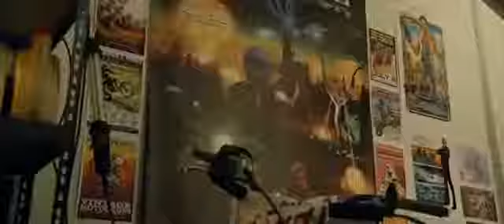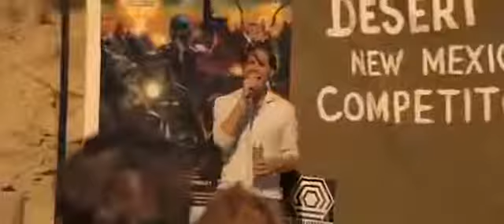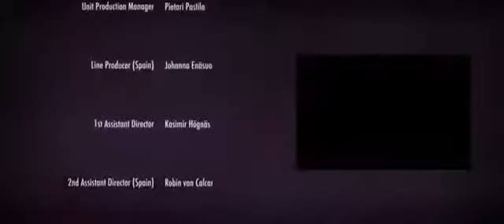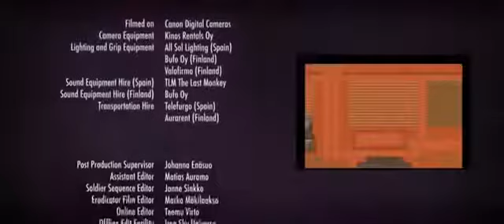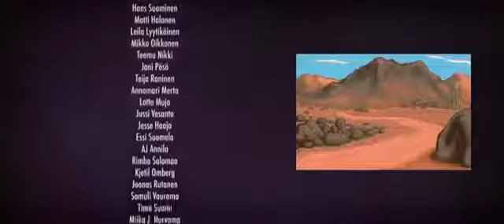bilimkurgu filmi izle guzel film